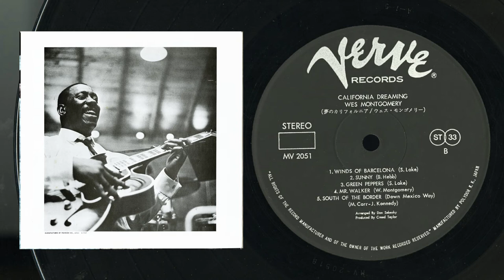Wes Montgomery - GREEN PEPPERS - Album [California Dreaming] ウェス・モンゴメリー「グリーン・ペッパーズ」